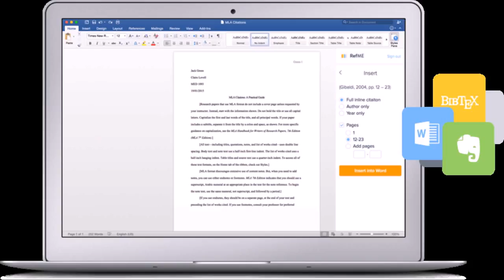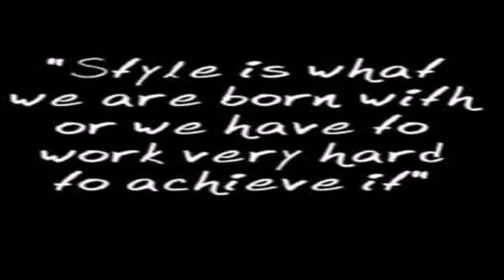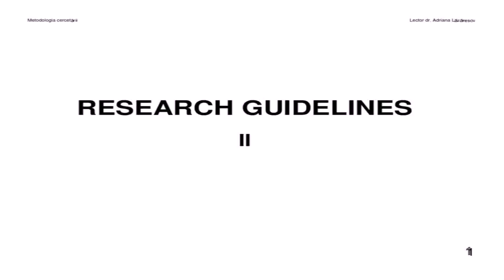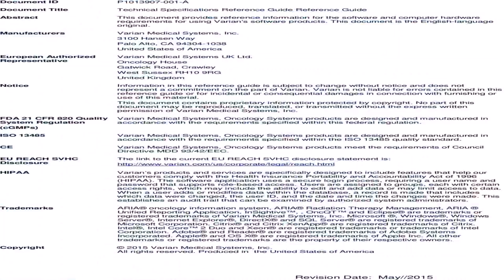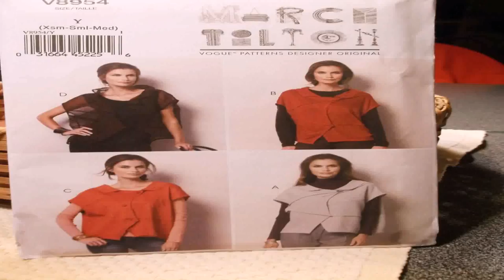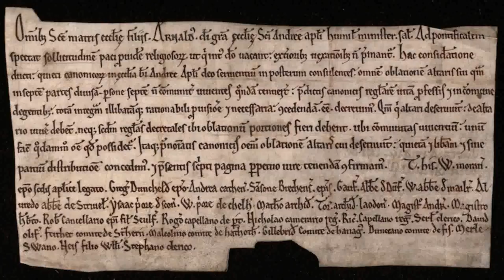Nls House Style For Referencing (see description) (see description)